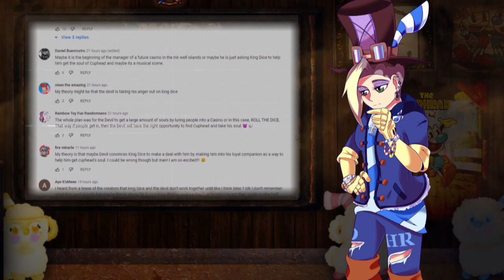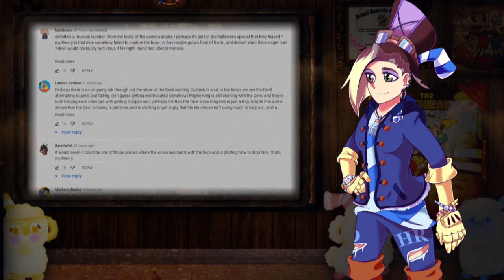The One Scene From One The Cuphead Show! Teaser That Everyone Is Talking About | Community Comments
Everyone is talking about this little snippet, lets talk more about it.